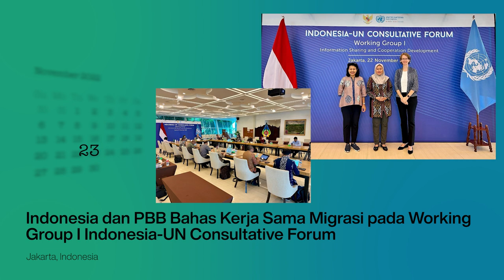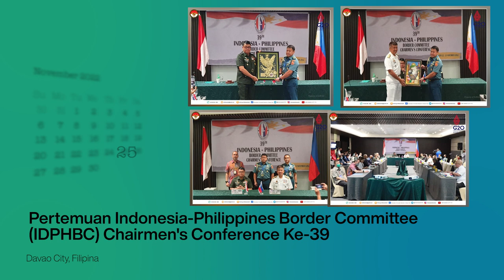Kemlu Seminggu 1 Desember 2022